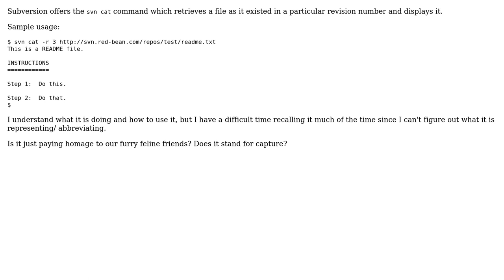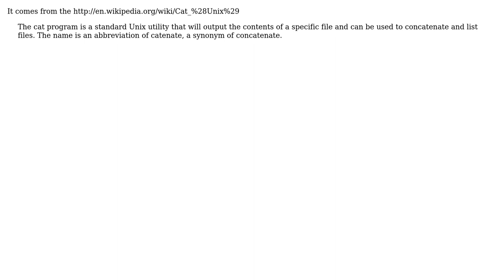Software Engineering: What is svn cat abbreviating in Subversion?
With thanks & praise to God, and with thanks to the many people who have made this project possible! You are responsible for your own actions.